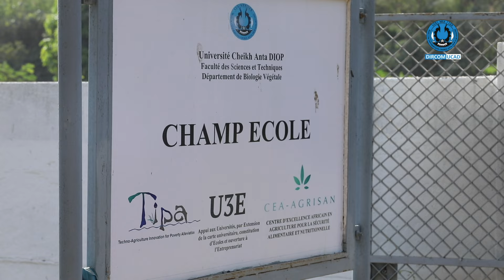BV-FST : 40 étudiants en sortie pédagogique à Mont Rolland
Le Département de Biologie Végétale de la Faculté des Sciences et Techniques de l’UCAD a organisé, ce samedi 9 mars 2024, une sortie pédagogique sur les sites de l’entreprise Quality Fruit Sénégal (QFS) à Mont Rolland pour les étudiants en Licences Professionnelles en Agro-ressource Végétale et Entrepreneuriat (LPAG) ainsi que la Licence Professionnelle en Sciences et Technologie des Semences (LSTS).

« Dans ces licences professionnelles, la formation est basée sur du learning by doing (l'apprentissage par la pratique). D'où la pertinence des apprentissages au champ école et des sorties pédagogiques » explique le Pr Malick Ndiaye, enseignant-chercheur à la FST et coordinateur de la licence LPAG.

« Cela signifie qu’il y a des stages, mais également des collaborations à trouver avec des entreprises qui travaillent dans ces domaines », souligne le Pr Aliou Ndiaye, responsable de la Licence Professionnelle en Sciences et Technologie des Semences (LSTS).

Au total, 40 étudiants ont pris part à ce voyage pédagogique. « Actuellement, de nombreux étudiants du Département de Biologie Végétale de la FST de l’UCAD sont stagiaires ou employés par l’entreprise QFS », se réjouit le Pr Nalla Mbaye, enseignant-chercheur à la FST.

L’entreprise QFS de Mont Rolland « est une ferme agricole qui s’étend sur une superficie de 450 ha et qui produit à hauteur de 52 % pour le marché local et 48 % à l’exportation », précise le DG Souleymane Bassoum.